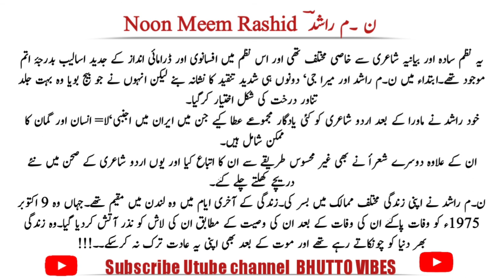Noon Meem Rashid In Urdu | ن م راشد | نذر محمد راشد کی نظم نگاری |Urdu Poet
السلام علیکم
اس ویڈیو میں ہم جلیل نظم نگار نون میم راشد کے بارے میں تفصیلی معلومات حاصل کریں گے !!
ن۔ م راشد /نذر محمد راشد
Noon Meem Rashid
(ن م راشد)

Pakistani poet

Nazar Muhammad Rashed, commonly known as Noon Meem Rashed or N.M. Rashed, was an influential Pakistani poet of modern Urdu poetry.

Noon Meem Rashid ki kon hein
نون م راشد کا تعارف
ن م راشد کا تعارف

زندگی سے ڈرتے ہو

ن م راشد کی نظمیں

 ن م راشد (نذر محمد راشد) نے ایک نظم کہی...
ن م راشد کی مشہور نظم "حَسَن کُوزہ
ن۔م۔راشد کی نظم گوئی

ن۔م۔راشد کی شاعری
ن م راشد کی شسعرانہ خصوصیات
اردو شاعری
ن م راشد - انتخاب و تعارف
آزاد نظم کے بانی
آزاد نظم

آ زاد نظم کا ن م راشد اور آزادی فکر
ن م راشد کی حالات زندگی
ن م راشد کے موضوع
ن م راشد کی تصانیف
ن م راشد ایک رجحان ساز شاعر
ن م راشد کے موضوعات
ایران میں اجنبی کا فنی و فکری جائزہ

 n-m-rashid
ن_م راشد کون تھے،وہ کب پیدا ہوئے ،اور ان کی خدمات کیا ہیں

Urdu ن م راشد کی مختصر سوانحی حالات

اردو کے مشہور شاعر ن- م- راشد لاش کو جلایا گیا

ن۔ م۔ راشدؔ
Kuliyat Noon Meem Rashid | کلیات ن م راشد

آزاد نظم کو ایک نیا اسلوب دینے والے ن م راشد
PPSC
SPSC
Urdu literature
Urdu lectures Exam

UGC Exam
 NET Exam
JRF Exam
PPSC Exam
SPSC Exam
 شعری اصناف
ن م راشد کے افکار
ن م راشد میں اپنے افکار و خیالات کے اظہار کون کون سے کردار اپنائے
N۔M Rashid

Noon meem Rashid ki Biography
UP Exam
TGT Exam
نون میم راشد کا تعارف اور تصانیف
Urdu UGC Exam
Urdu NET Exam